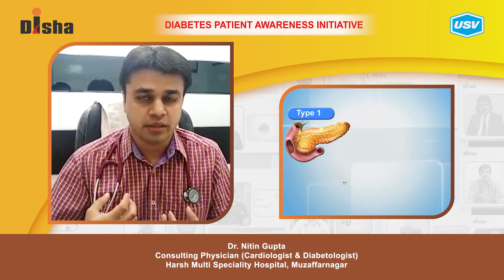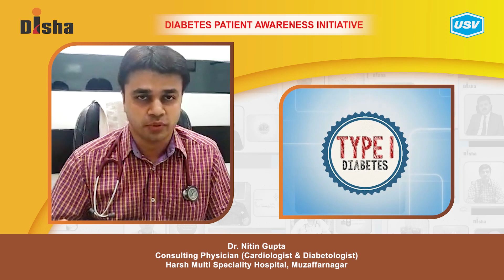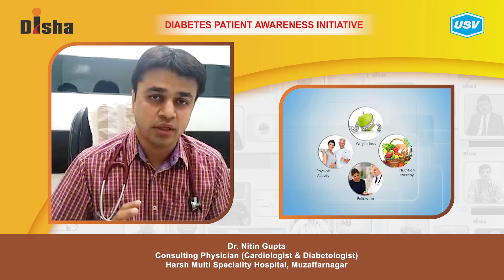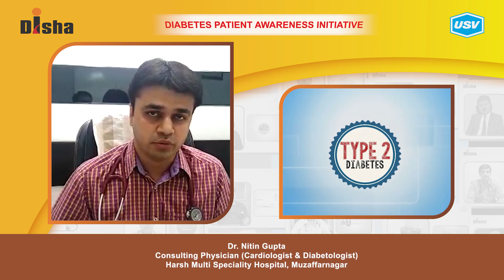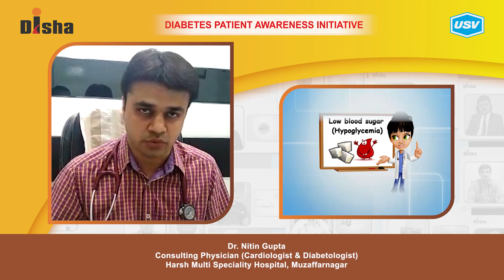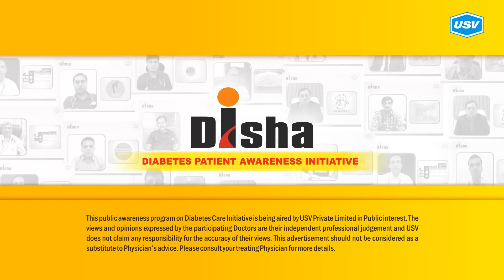Dr. Nitin Gupta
Diabetes is one of the most dangerous and rapidly growing diseases in India. Dr. Nitin Gupta, a leading Diabetologist explains about the following aspects of Diabetes in this video. Please watch and share!
Role of Family in Diabetes Care. 1:30
Genetics & Diabetes: Reducing the Risk. 2:50
First aid at home for Hypoglycemia. 4:00